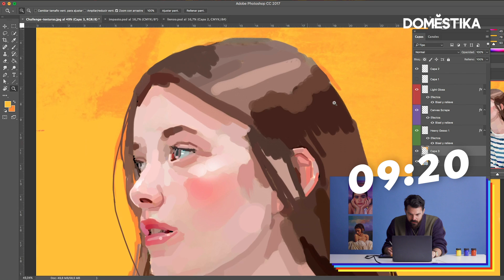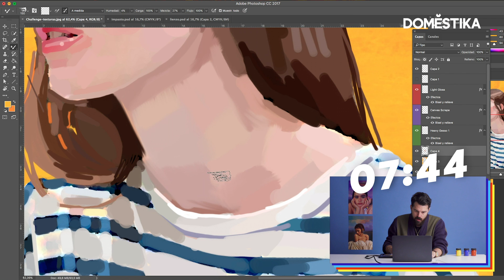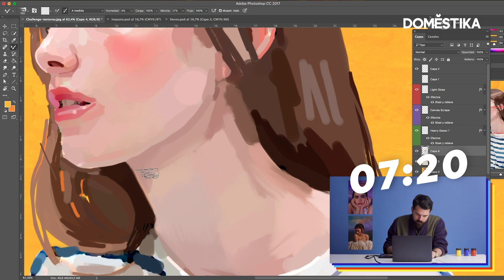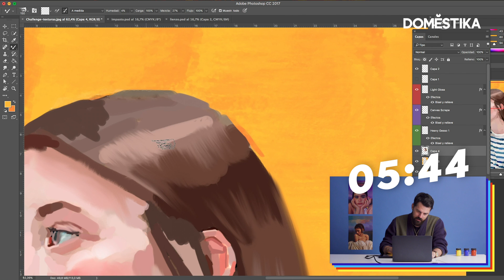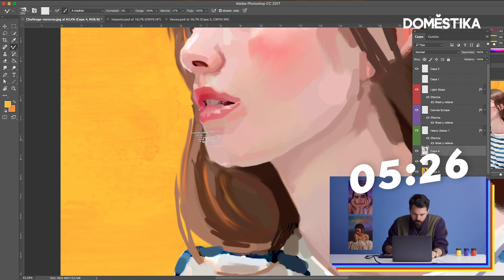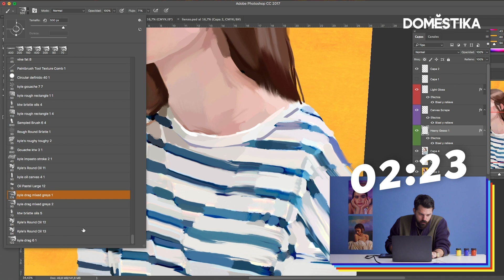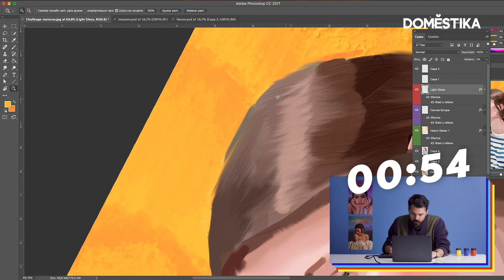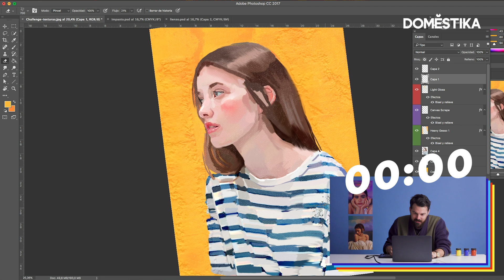CHALLENGE | Acabado Tradicional con Photoshop en 10 minutos | Alex de Marcos | Domestika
En este challenge creativo, Alex de Marcos se enfrenta al reto de conseguir que una ilustración digital parezca hecha a mano en 10 minutos. ¿Lo conseguirá? Descubre más en el blog

Alex de Marcos es un ilustrador experto en técnicas pictóricas digitales que ha colaborado con grandes marcas internacionales como Nike, Oysho, Movistar, Levi’s o Ron Barceló. Si quieres aprender con él a usar Photoshop para crear ilustraciones con píxeles a modo de pinceladas, descubre su curso online ‘Retratos pictóricos con técnicas digitales’